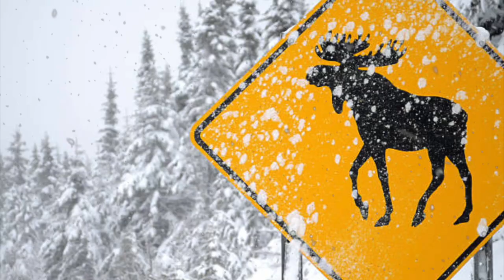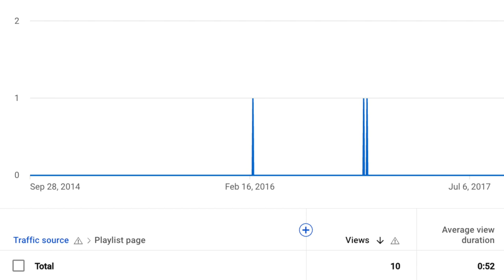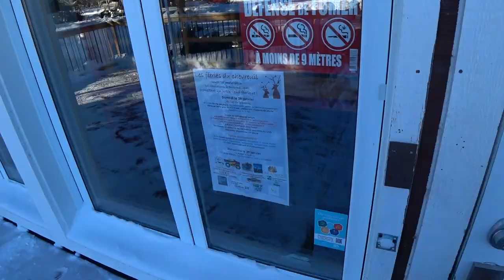FIRST RIDE IN QUEBEC - FREE RIDER WEEKEND - TWIN COVERED BRIDGES AND A CRASH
We took a trip to Mont Laurier Quebec to Ride the Trails on thjeir Free ride (free loader) weekend - Here is Day 12 where we ride through2 covered bridges in the morning and at night and stop for bite at a cool restaurant in Duhamal.

Corey takes his turn to blow a corner and Gary helps him the only way he can!